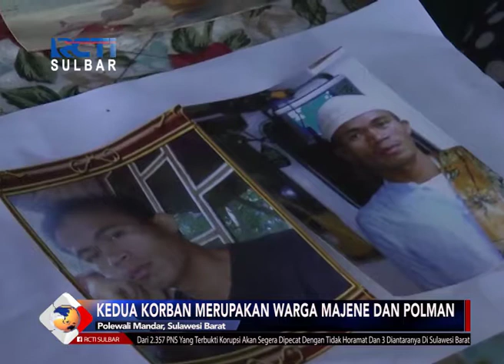Penculikan WNI Perairan Malaysia | Seputar iNews Sulbar | 17-09-2018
Keluarga dua nelayan asal Indonesia, yang diculik oleh kelompok bersenjata di perairan pulau gaya samporna sabah, Malaysia, hingga kini masih harap harap cemas. Mereka berharap, pemerintah Indoneseia dapat membantu pembebasan kedua korban, agar mereka bisa kembali ke tanah air dengan selamat.